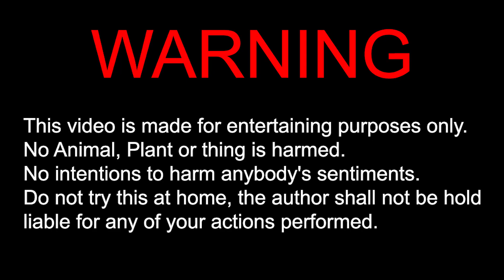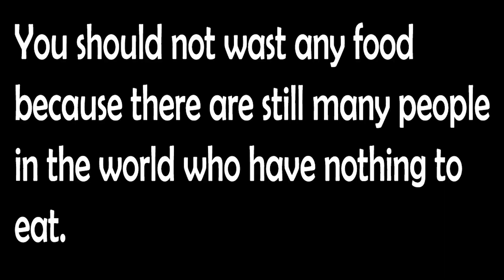Crushing Sweets | Ladoo | Rasgulla | Barfi | Gulab Jamun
Hello guys nes experiments for you with car asmr. Car vs sweets
ladoo, rasgulla, barfi, gulab jamun, jalebi and many more.
Car tyre crushing indian sweets